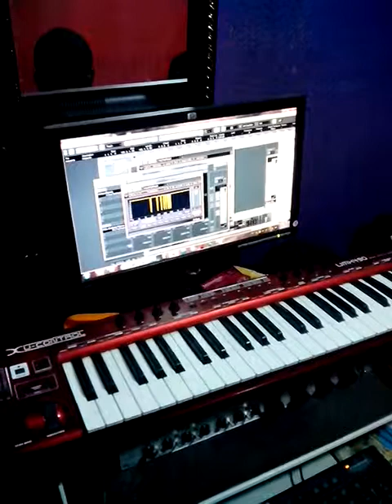TreQuete os playboy's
9vidades